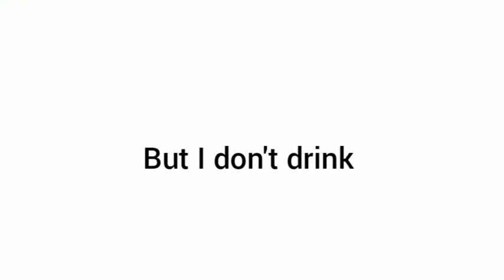I Caught A Kitty And A Skunk At Denny's restaurant.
Just another hot summer.

Musician: LAB HITS- Brent H...